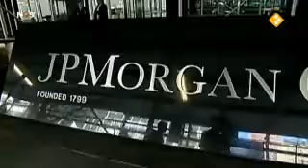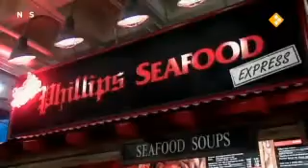US Statesman vecht tegen werkloosheids statistiek